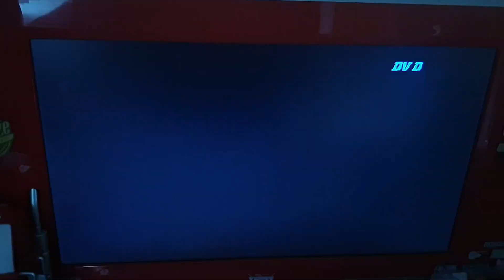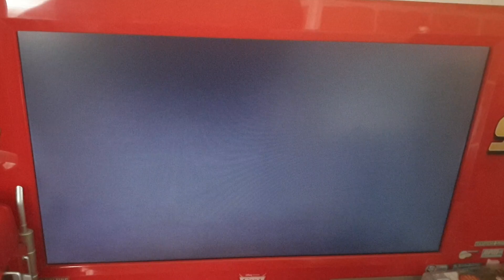Opening to Tommy Zoom Meetings UK DVD